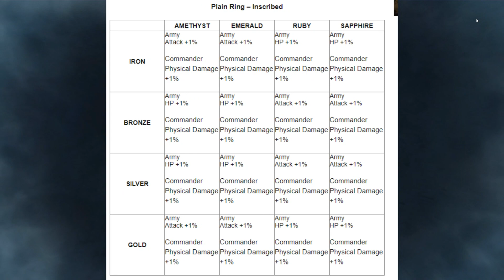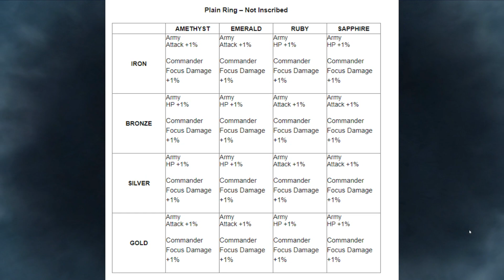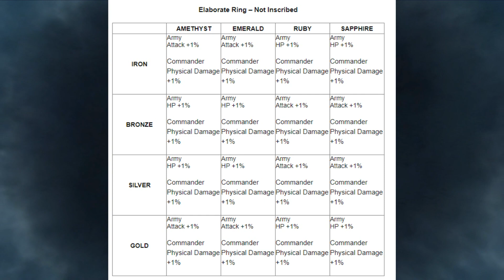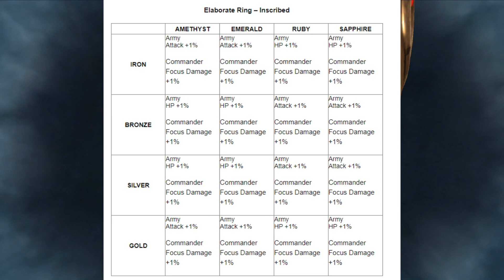Lotr Rise To War: How to Skill your Ring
HELLO TACTICIANS
TODAY we talk about building your ring and the army and commander buffs it can give you for season 2
i have supplied graphs and info in video to help u guys out

0:00 INTRO
0:21 GENRAL INFO
1:15 RING GRAPHS
2:06 METALS AND PLAIN
3:16 GEMS
4:47 ELABORATE
6:04 ELABORATE NOT INSCRIBED
6:22 INSCRIBED OR NOT
6:50 ELABORATE INSCRIBED
7:16 FULL RECAP INFO
9:30 OUTRO